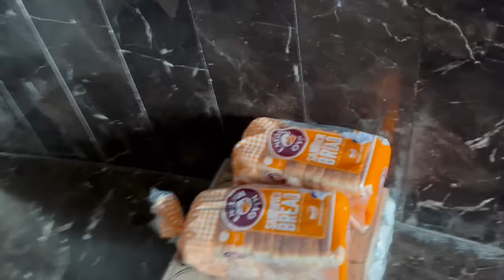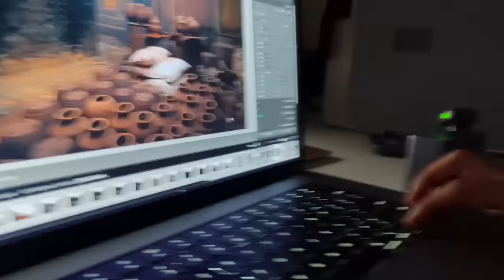Saket x Saurav Sinha